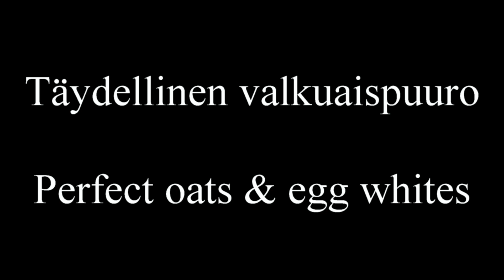Täydellinen valkuaispuuro | Perfect egg whites and oats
Perfect low fat high protein and carb breakfast! Very easy to make, takes less than 10 minutes even without using microwave, and the taste is so much better! Macros are included in the video. This is also gluten and dairy free breakfast choice.